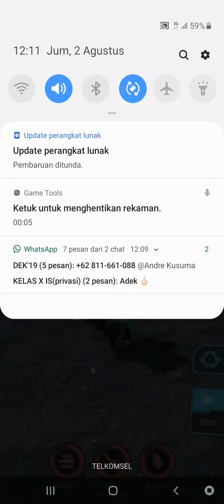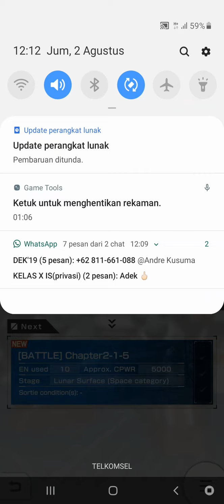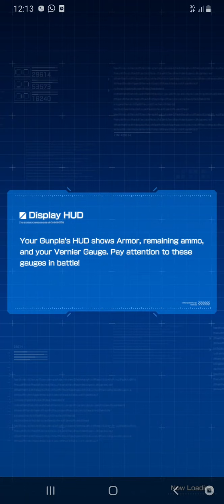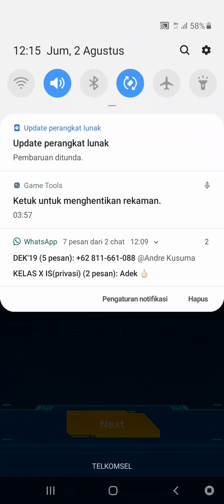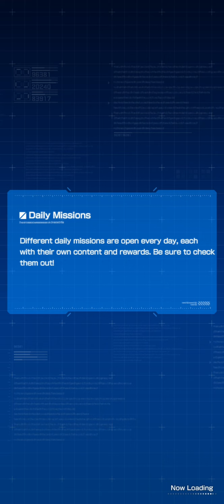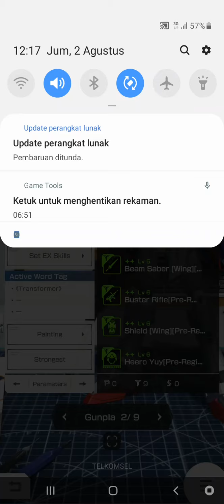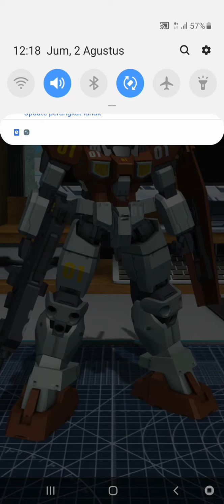battle gundam warfare , tutorial painting gundam breaker,part 2